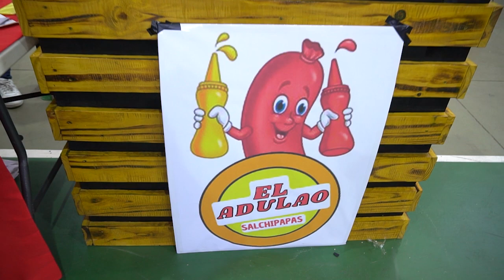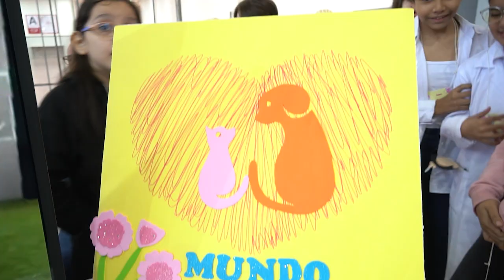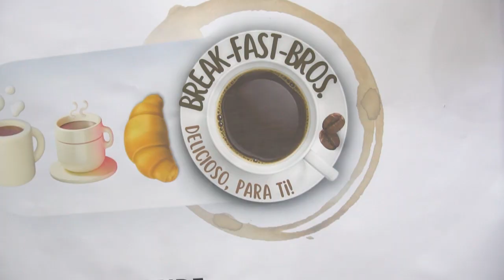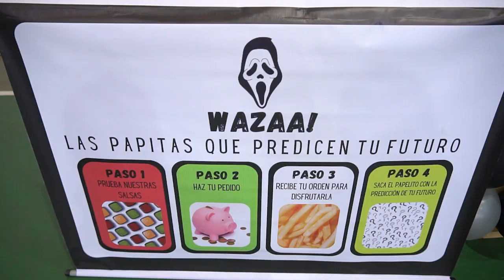Feria de Gestion empresarial de quinto y sexto de primaria, presentación de proyectos estudiantiles